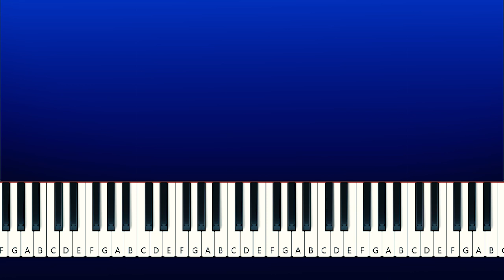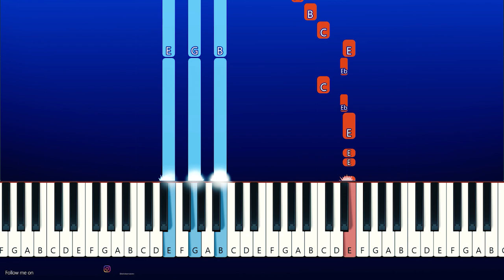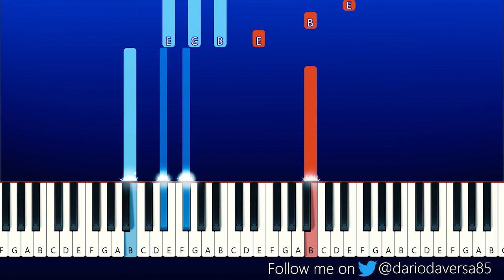Friday Night Funkin - VS DUSTTALE - Hallucinations (Piano Tutorial)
Iceydunoir song creator